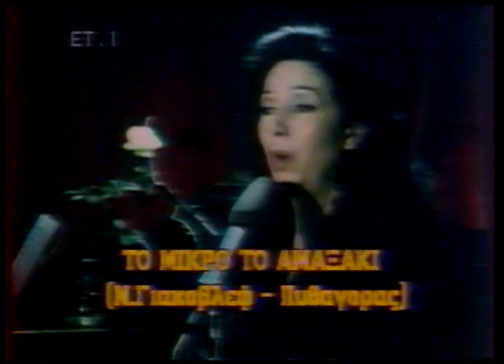Ξαναβλέπω το μικρό το αμαξάκι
Από παιδί τού άρεσε να γράφει, αλλά τα μυστικά τού στίχου στα τραγούδια, ο Πυθαγόρας Παπασταματίου (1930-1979) τα έμαθε δίπλα στον Νίκυ Γιάκοβλεφ (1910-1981). Σε εκείνον και τη γυναίκα του, την Μαίρη Λω χρωστούσε ο Πυθαγόρας και την πρώτη από μια αλυσίδα μεγάλων, τεράστιων επιτυχιών, που μοιράστηκε και με πάρα πολλούς άλλους συνθέτες (από Γιώργο Κατσαρό, Απόστολο Καλδάρα και Βασίλη Βασιλειάδη, μέχρι Χρήστο Νικολόπουλο, Γιάννη Σπανό, Μάνο Λοΐζο), καθώς και με τους πιο δημοφιλείς τραγουδιστές. Εμείς όμως εδώ θα σταθούμε στο ξεκίνημα και στο τραγούδι που έγραψε όταν ήταν λίγο πάνω από τα 20. «Ξαναβλέπω το μικρό το αμαξάκι». Επιτυχία τού 1954. Ακριβώς τριάντα χρόνια αργότερα, το 1984, η πρώτη του ερμηνεύτρια, η αγαπημένη Μαίρη Λω το ξανατραγούδησε στην εκπομπή τής σειράς «Οι παλιοί μας φίλοι» που τής είχαμε αφιερώσει στην τηλεόραση τής ΕΡΤ. Κοντά της οι μουσικοί Μανώλης Μικέλης πιάνο, Τίτος Καλλίτης κιθάρα, Γιάννης Σαρόγλου μπάσο, Φώντας Χατζής στα ντραμς. Και στο ακορντεόν ο Λάζαρος Κουλαξίζης. Σκηνοθεσία Δημήτρη Σοφιανόπουλου.